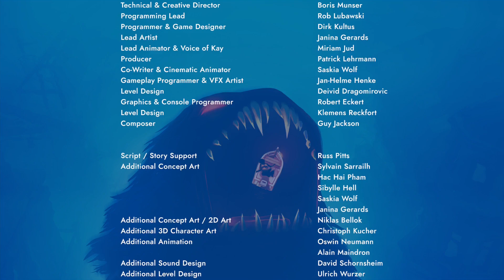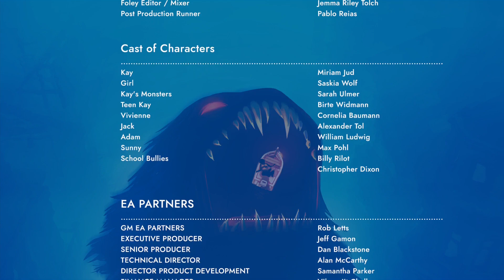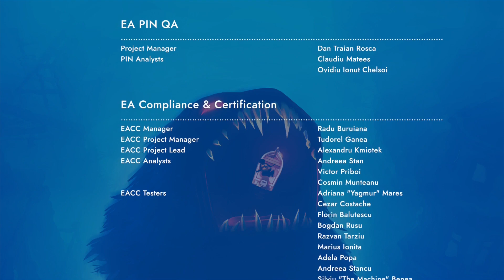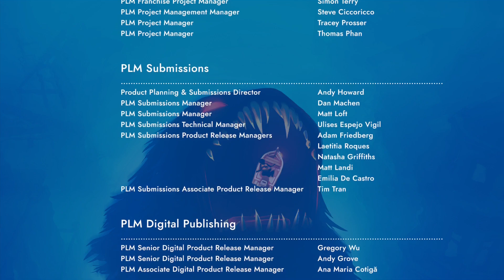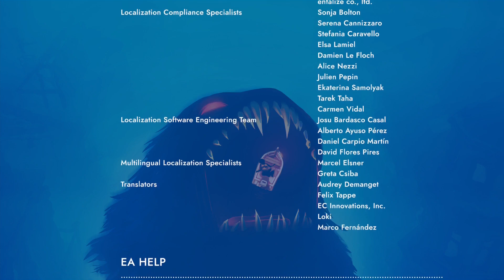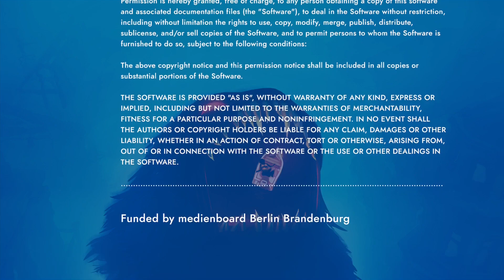Sea of Solitude - Chapitre 11 - Isolation [ FIN ]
Quand les humains se sentent seuls, ils se transforment en monstres...
Naviguez dans un monde magnifique et changeant entre lumière et obscurité et découvrez ce que signifie 'être humain'.

Dans Sea of Solitude on incarne Kay une jeune fille solitaire changée en monstre qui cherche les origines de son mal
en traversant une ville submergée à l'aide de son bateau.
Elle y rencontrera d'autres monstres comme elle, lui ravivant des souvenirs parfois faussés mais qui viendront au final
l'aider à comprendre les différentes émotions se mélangeant dans sa tête...pour peut-être retrouver une vide normale.

Vraie métaphore émotionnelle, Sea of Solitude  fut crée par Cornélia Geppert qui imagina ce jeu comme
une sorte d'auto thérapie à la solitude, la dépression.